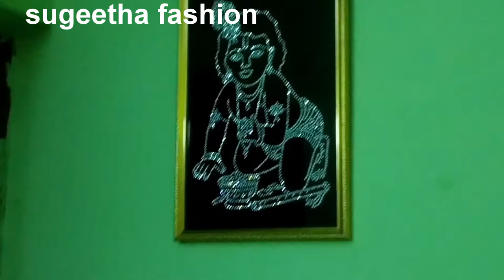stone work krishna tutorial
MATERIAL REQUIERD
1.black  fabric
2.wax stones
3.transperent gum sheet (heat  resistant)
4.design board
5.ioning machine
6.sponge